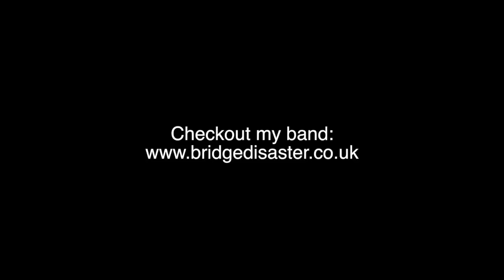Source Audio Ventris Reverb - Deep Dive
This is a deep dive into the Ventris Reverb from Source Audio.

0:00 - Intro
0:45 - Room
12:03 - Hall
19:07 - E-Dome
27:28 - True Spring
34:40 - Plate
43:20 - Lofi
49:07 - Modverb
57:00 - Shimmer
1:09:27 - Echoverb
1:19:32 - Swell
1:28:18 - Offspring
1:39:32 - Reverse